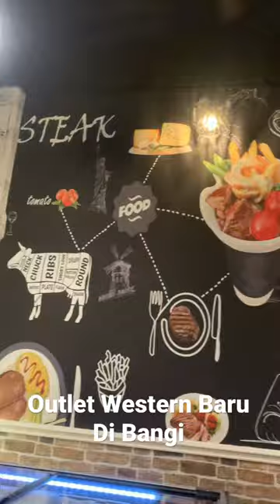AUNI WESTERN CAFE